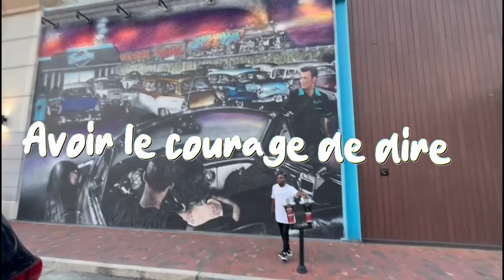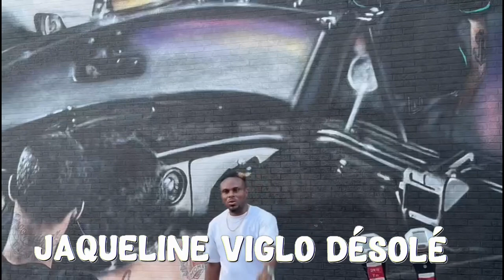Raoul le blanc feat Zeus Akpata